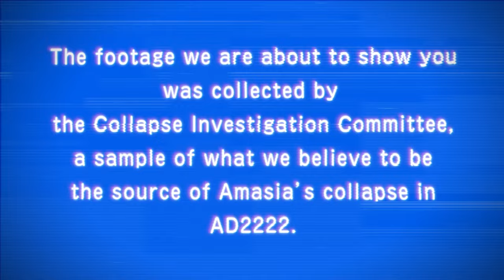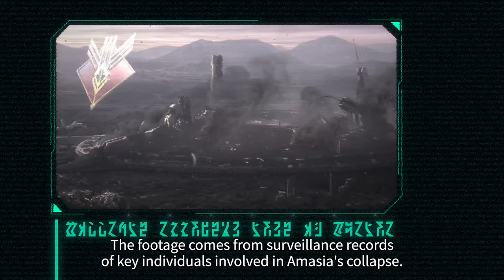SYNDUALITY Echo of Ada – Amasia Investigation Trailer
Learn how the underground haven of Amasia met its ruin.

As players investigate, they’ll find snippets of the story between the Drifter Alba and his Magus, Ada, and how they were linked to Amasia’s fall. It also introduces the doctor Dothan Kuze who rescued Alba from Amasia's captivity and connected him with Ada.

Get a glimpse into the mysteries that players can unravel during their sorties in SYNDUALITY Echo of Ada.